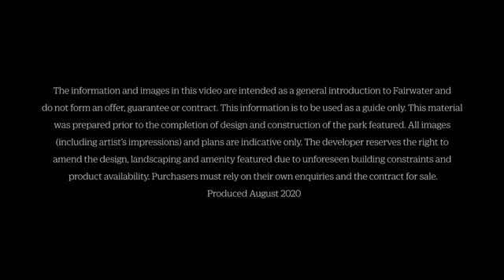Fairwater - Construction update August 2020